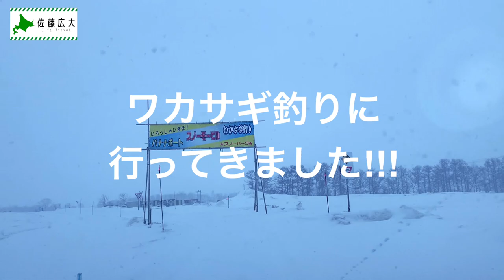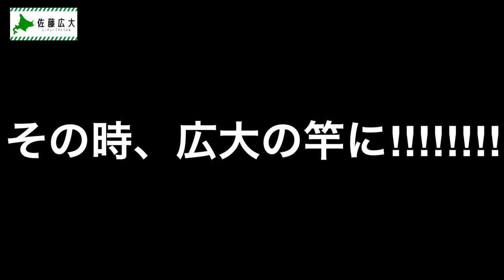【初外ロケ!!】わかさぎ釣りに行ってきました!!大物HIT!?!?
久しぶりのYouTubeお待たせ致しました！！
今回は初の外ロケ企画！！わかさぎ釣りに行ってきました！！

【各サイトリンク】
（iTunes・レコチョク・Spotify・Apple Music・LINE MUSIC 他）

【佐藤広大プロフィール】
北海道出身のアーティスト。ラジオDJとしても活躍の幅を広げている。
2016年7月にリリースしたシングルCD「My ONLY ONE feat. 宏実、
YUTAKA(Full Of Harmony)」は読売テレビ・日本テレビ系『情報ライブ ミヤネ屋』のエンディングテーマに選ばれる。
2017年2月には「スノーグローブ」で念願のメジャーデビューを果たす。2019年4月、LDH MUSIC /KOMADOGGへ移籍。
北海道では現在もラジオDJ、TV番組MCをレギュラーに持ち活動している。